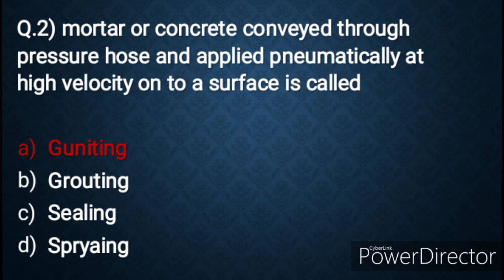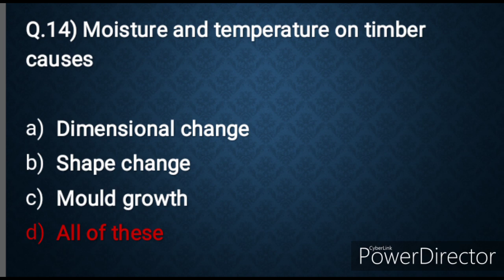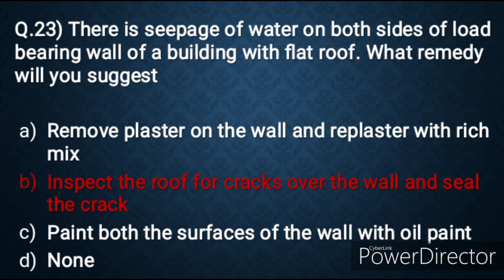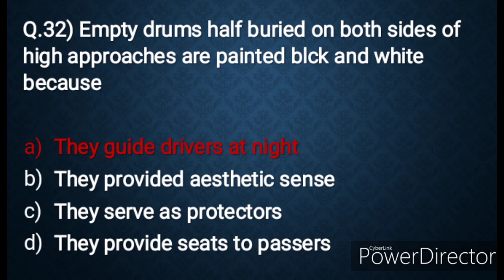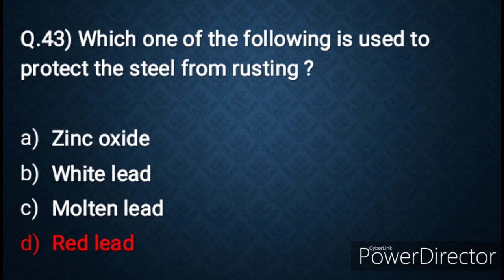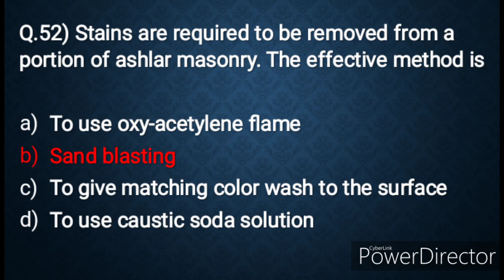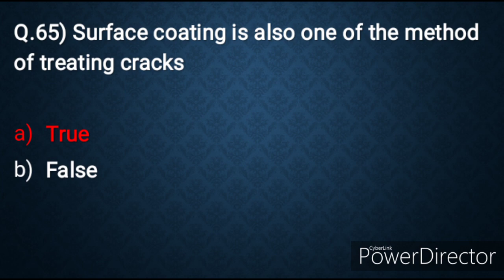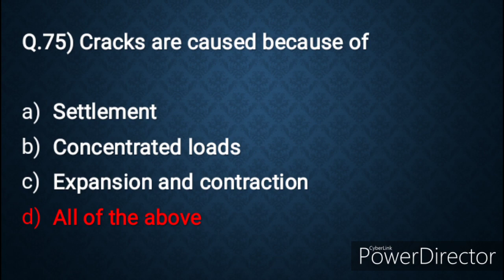📚Top 75 questions on Maintenance and Repair of structure📚Must watch👍🏻